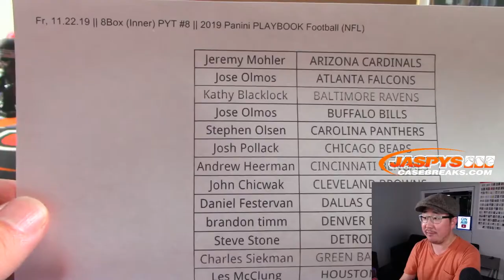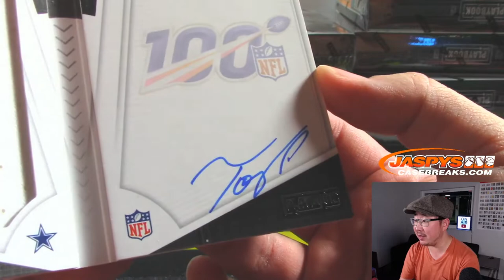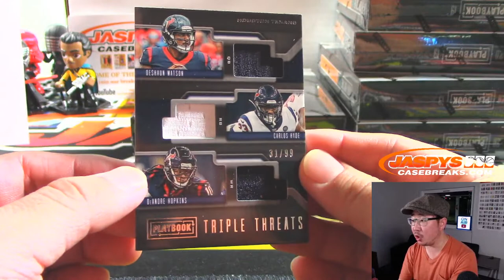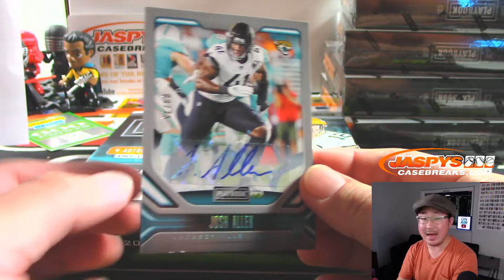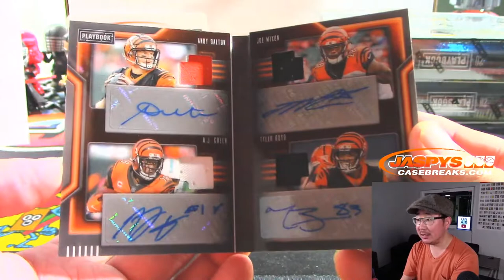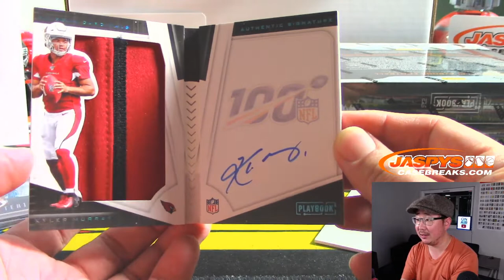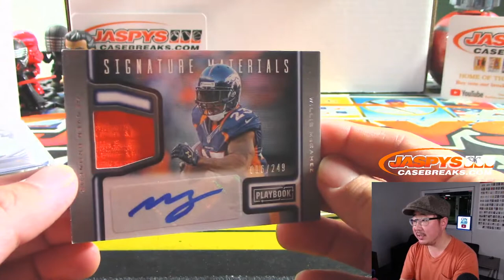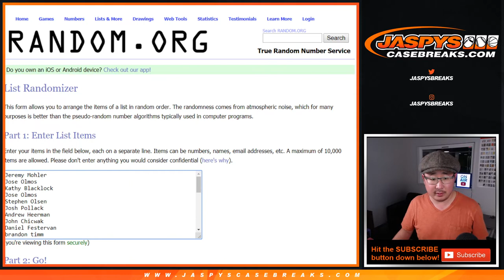Fr, 11.22.19 || 8Box (Inner) PYT #8 || 2019 Panini PLAYBOOK Football (NFL)